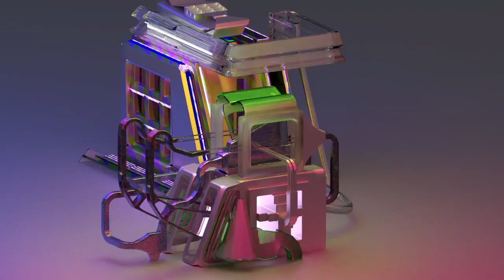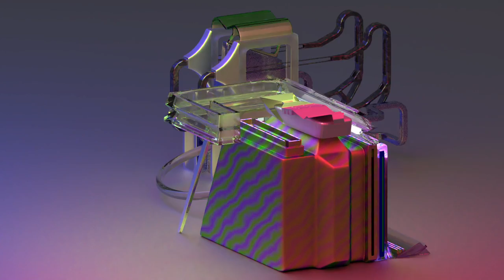UF018 : MSHR - "Phased Trance Constructions"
Video by MSHR